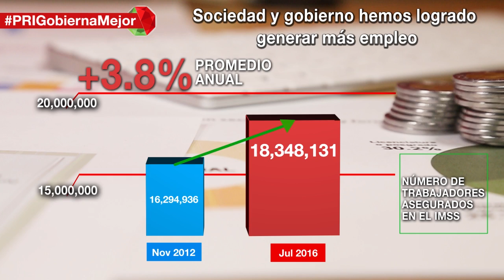Economía. El PRIGobiernaMejor al generar más de 2 millones de empleos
En esta administración se han generado más de 2 millones de nuevos empleos formales.